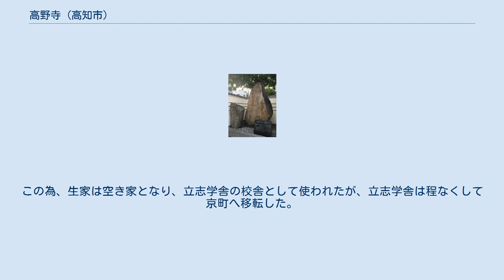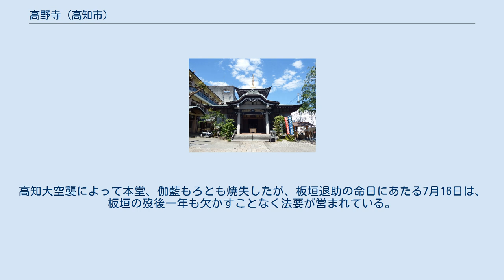高野寺 (高知市)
高野寺（こうやじ）は高知県高知市に所在する高野山真言宗寺院。
板垣退助の生誕地である。
 幕末の頃、高野山金剛峯寺塔頭上蔵院が焼失。
焼失した堂宇を復興するために、院主であった原信頂和尚は諸国を巡錫していた。
その折、廃仏毀釈により荒廃した土佐の仏閣の惨状を目にし、寺院建立を発願する。
 明治10年(1877年)、板垣退助は生家を離れ高知市潮江新田に転居した。
この為、生家は空き家となり、立志学舎の校舎として使われたが、立志学舎は程なくして京町へ移転した。
明治14年(1881年)4月、原信頂はこの板垣退助の生家を買い受け、高野山出張所の建設を開始。
 明治16年(1883年)7月19日、建築落成（開基)。 昭和12年(1937年)、境内に板垣退助の精神を顕彰する板垣会館を建設。上棟式には第32代横綱・玉錦三右エ門、4月6日落成式には頭山満、板垣退助長女・片岡兵子らが出席した。 昭和20年(1945年)7月4日の空襲により焼失したが、昭和39年に再建された。 かつては四国八十八箇所の番外札所として紹介されたが、今日では四国遍路との関連で言及されることは希である。 土佐藩政期に板垣退助(乾家)の邸宅であったが、板垣が高知市潮江新田へ居を移した後、明治10年(1877年)、立志学舎が高知市九反田の旧開成館からこの場所へ移った。この立志学舎は慶応義塾から教員を招聘し、英学を中心とした教育を行い、「関西の慶応義塾」とも呼称された。 板垣退助先生誕生之地碑（高野寺） 左は板垣退助揮毫による「死生亦大矣」碑 昭和12年(1937年)4月6日、第4世住職・谷信讃の発願による『板垣会館』が建設された。
高知大空襲によって本堂、伽藍もろとも焼失したが、板垣退助の命日にあたる7月16日は、板垣の歿後一年も欠かすことなく法要が営まれている。
 平成30年(2018年)7月16日、明治維新150年・板垣退助第百回忌法要が挙行され、高知市長・岡崎誠也、板垣退助子孫、NPO法人板垣会、一般社団法人板垣退助先生顕彰会ほか、無双直伝英信流居合術の関係各位らも列席のもと挙行された。